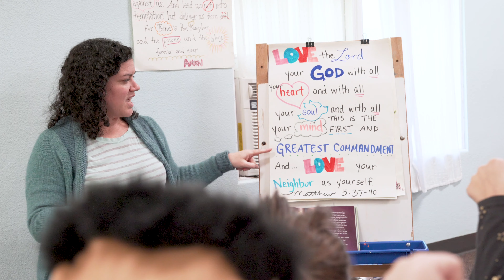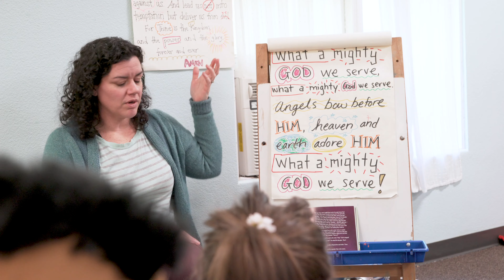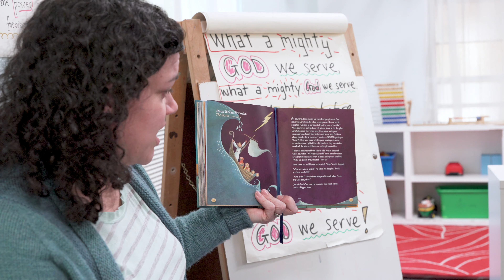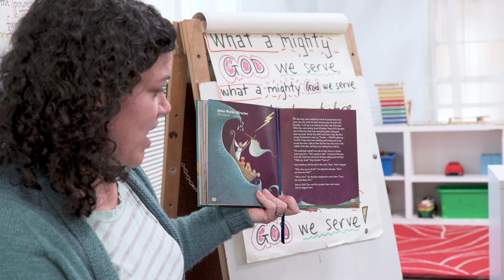March 15th, 2020 - Pre-School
For this Sunday we will be going over the Story of Jesus calming the waters in Mark 4:35-4.

For more info on Imago Dei Community, you can go to idcpdx.com